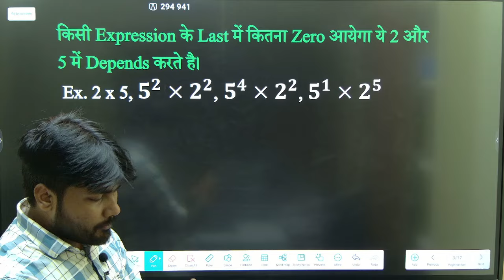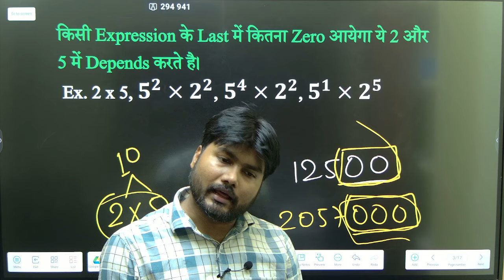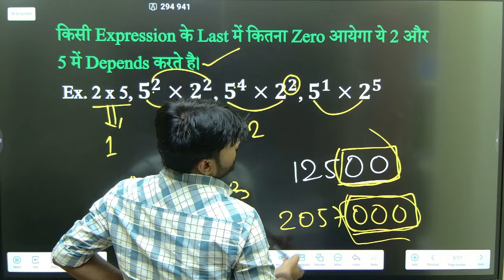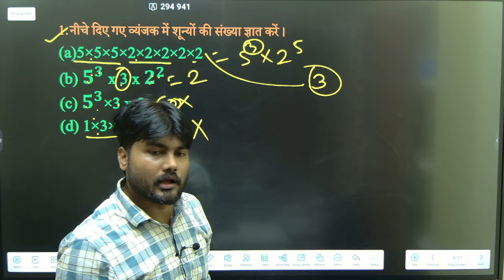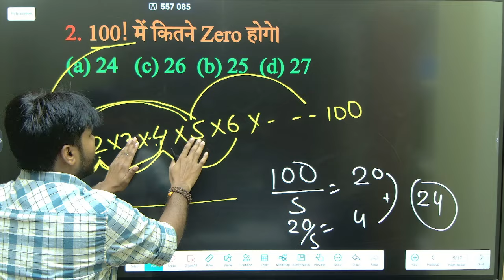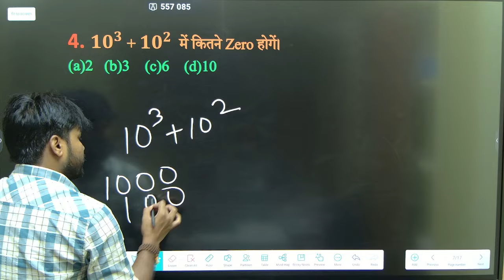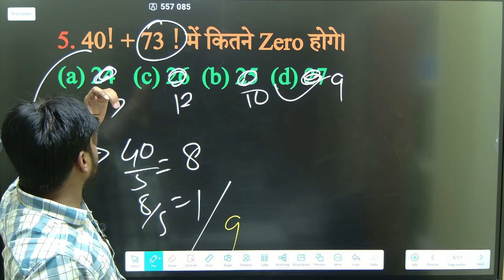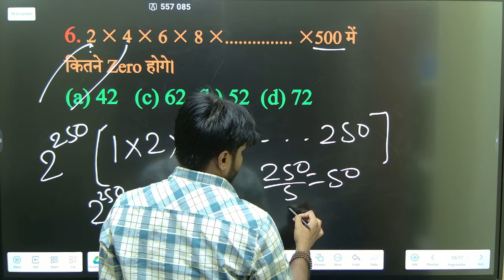शून्यों की संख्या Number of Zeros (Factorial Based ) 5 sec. में Solve कीजिये By:- Chandan Jha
CHANDAN JHA | Guru Niketan